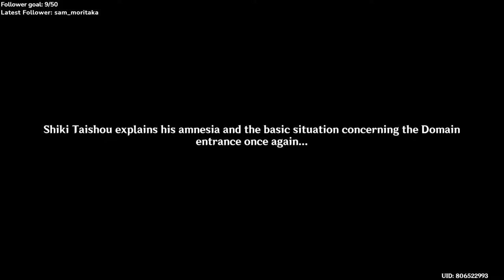Let's Play : Genshin Impact - Labyrinth Warriors [1]